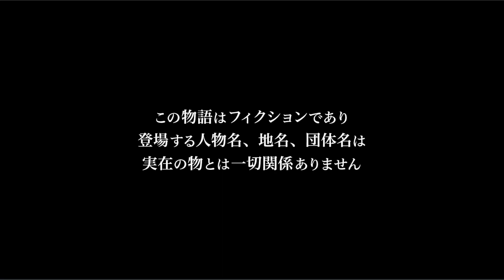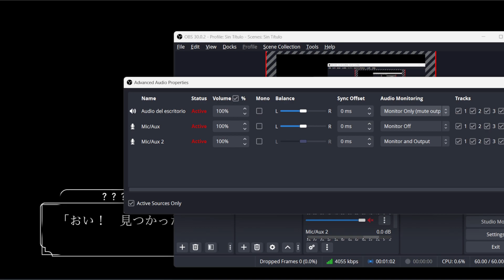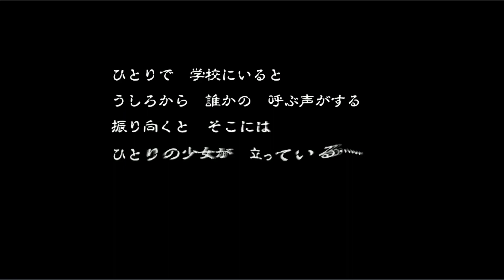Detective Famicom remake The Girl Who Stands Behind chapter (Part 1) NO Commentary Nintendo Switch